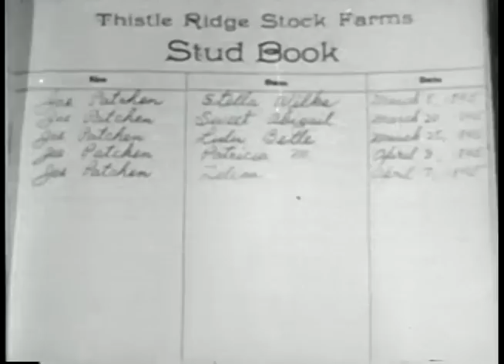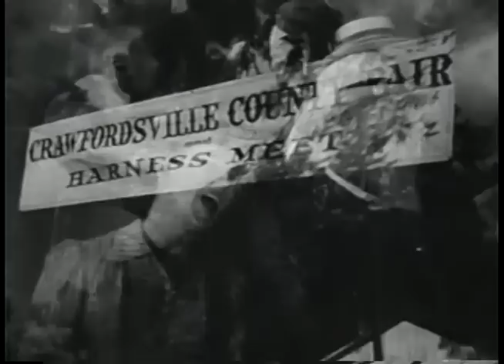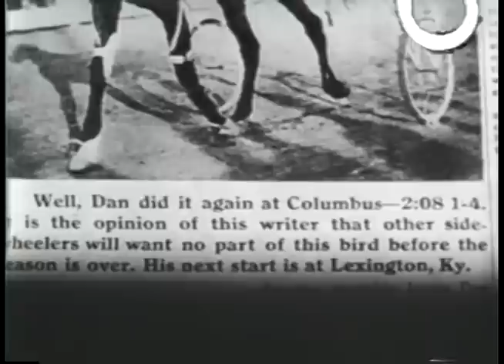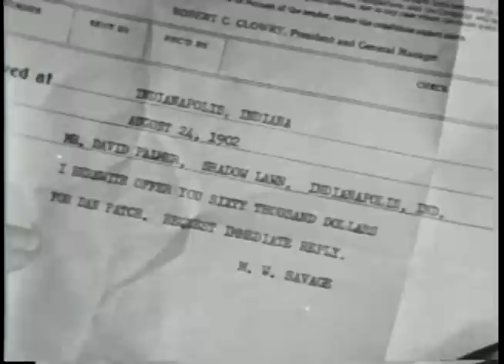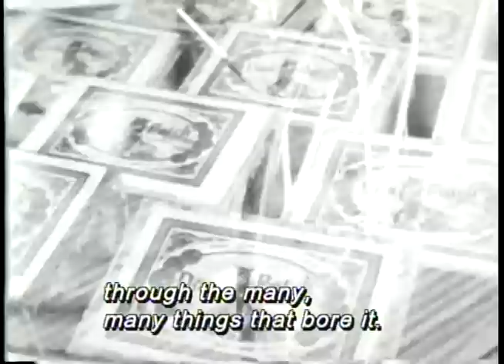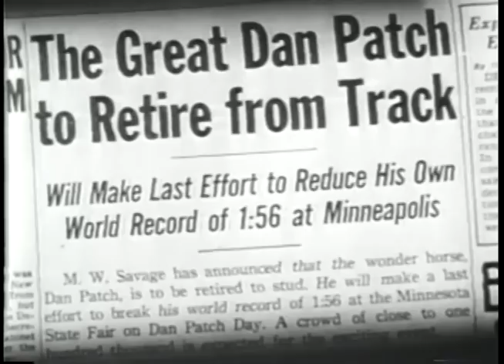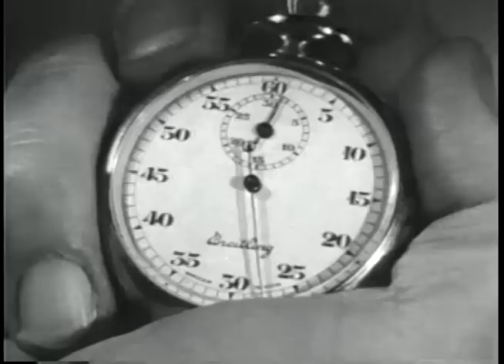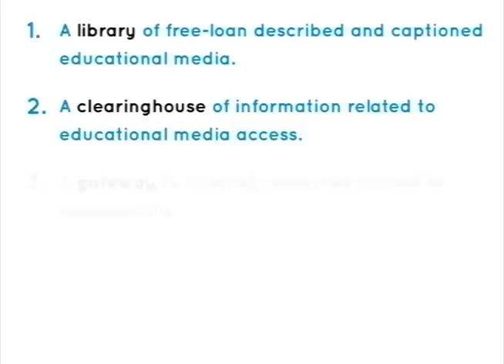THE GREAT DAN PATCH (1949) - Full Movie - Captioned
One of the most famous trotters ever, Dan Patch--a horse so fast he had only his own records to race against toward the end of his career--is the subject of this film biography. Dennis O'Keefe plays the farm-raised chemist-cum-trainer who drives Dan to his greatest victories, losing his patrician wife (Ruth Warrick) along the way, but falling in love with another woman who loves harness racing as much as he does (Gail Russell). Dan Patch was a sports superstar with extensive endorsements (including washing machines and cigars).

Registered DCMP members can also access this title for free at the following URL